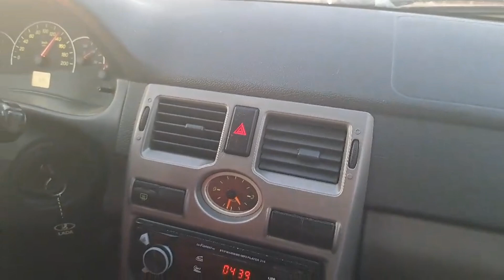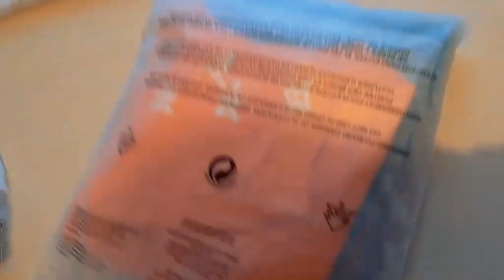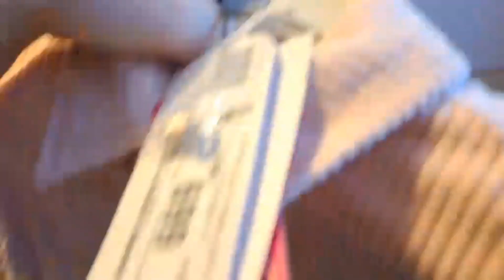VLOG ВОЗВРАЩАЕМСЯ ДОМОЙ✔️ПОКУПКИ✔️ВАЛБЕРРИС✔️СЕМЕЙНЫЙ ВЛОГ